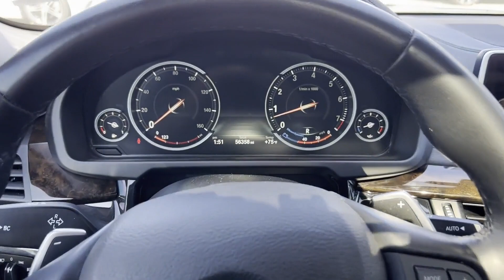Used 2015 BMW X6 xDrive35i St. Clair Shores, Detroit, Warren, Southfield, Sterling Heights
2015 BMW X6 xDrive35i 5UXKU2C54F0N77248 Video

All our Pre-Owned vehicles must go through a strict evaluation and meet our premium manufacturing standards to earn the Certified title. For more information on our Certified Pre-owned Mercedes-Benz inventory, visit our

To schedule a test drive in this 2015 BMW X6 xDrive35i, call us at or stop by our showroom located at 20200 E 9 Mile Rd, St Clair Shores, MI 48080.

This 2015 BMW X6 xDrive35i 5UXKU2C54F0N77248 is full of phenomenal features such as:

Thank you for considering Mercedes-Benz of St. Clair Shores as your premier Michigan Mercedes-Benz dealer. We look forward to helping you with all your used car needs!